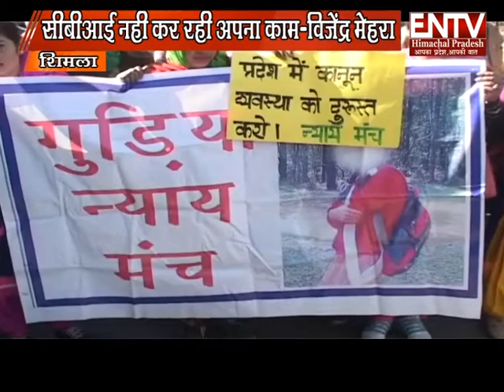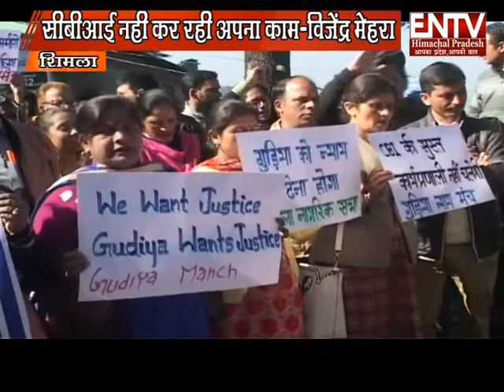Guddiya Shimla CBI